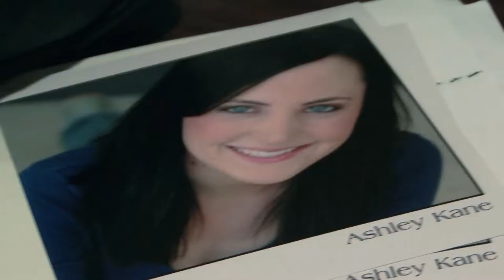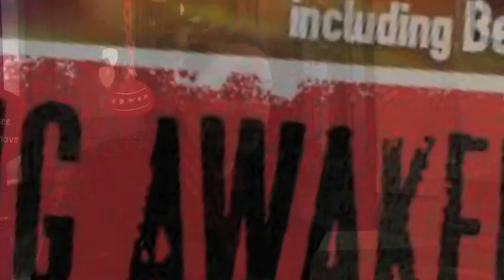Curtain Called Sizzle